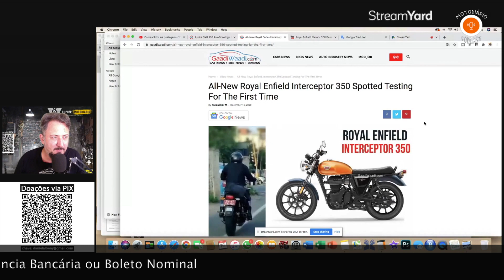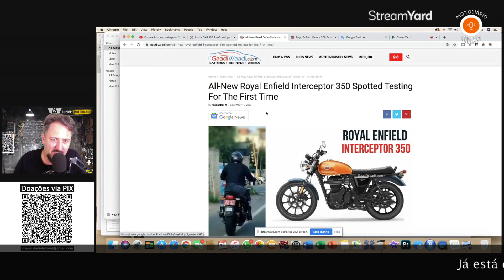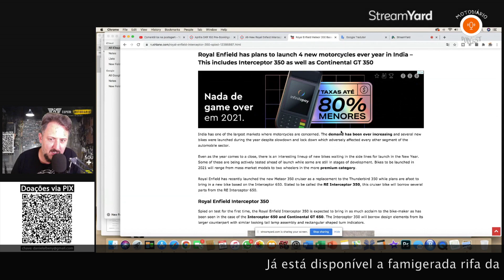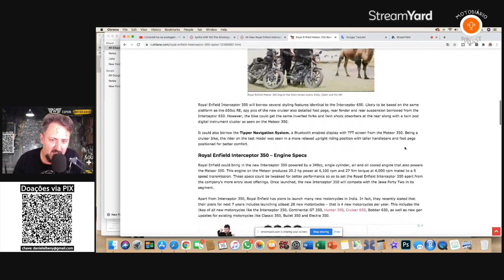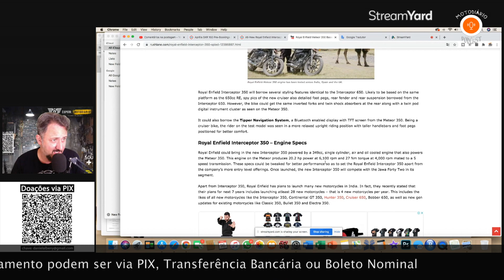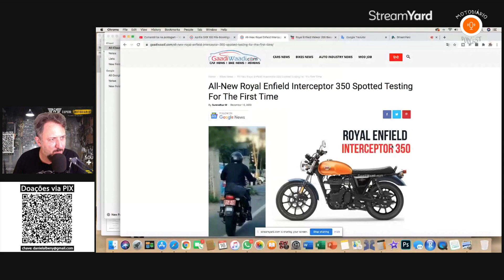BOMBA: NOVA ROYAL ENFIELD INTERCEPTOR 350 É FLAGRADA EM TESTES NA ÍNDIA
DOAÇÕES ESPONTÂNEAS
NUBANK: BANCO 260
AG 0001
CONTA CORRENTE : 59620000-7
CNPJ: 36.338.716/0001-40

Dados Técnicos

Moto: Haley Davidson Ultra Glide
Nome: Viúva Negra
Moto Clube: Custom Bike Riders - Chapecó, SC
Guidão: Seca Sovaco Diablo
Câmera: GoPro Hero 5 Session